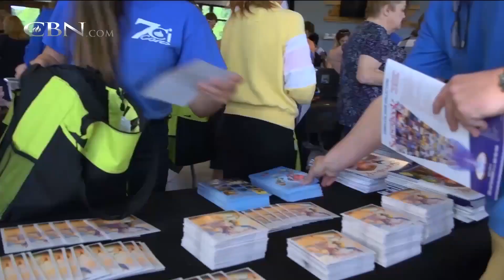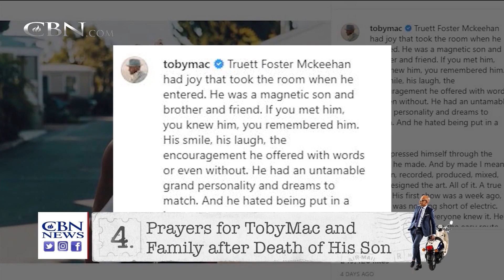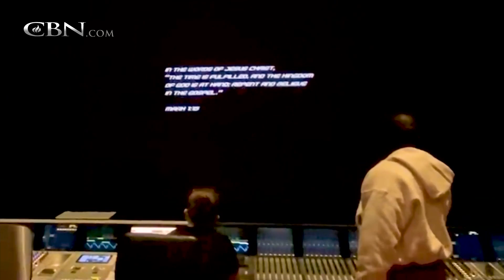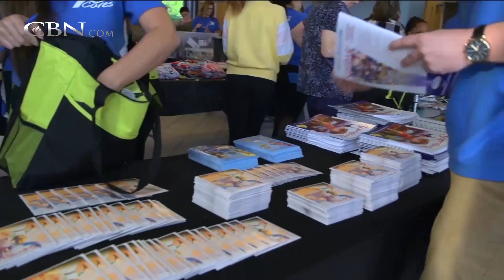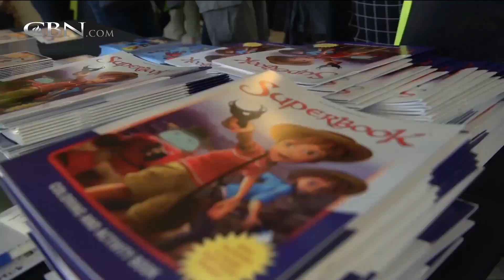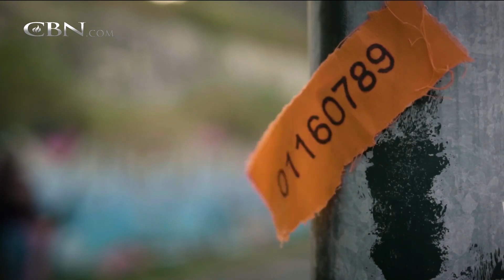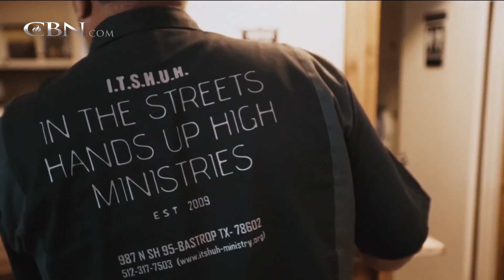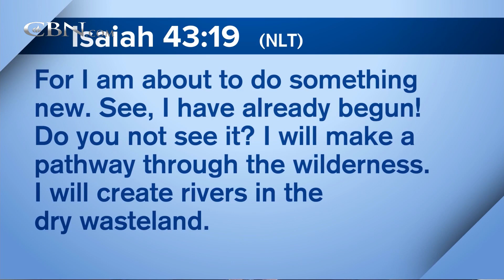Bags of HOPE | Full Episode | 700 Club Interactive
When a child is removed from their home and put into foster care their items are usually thrown into a trash bag. See how “Bags of Hope” are changing the foster care system, one bag at a time and providing hope in the lives of children ...